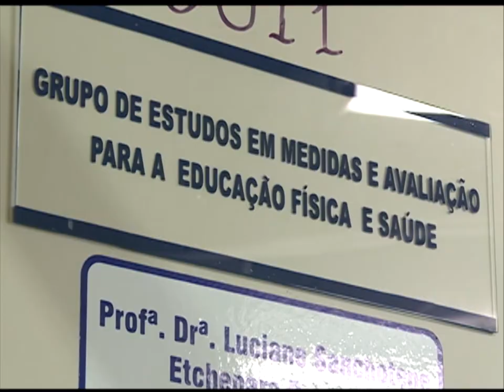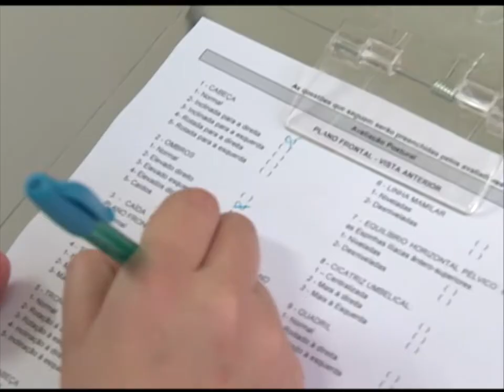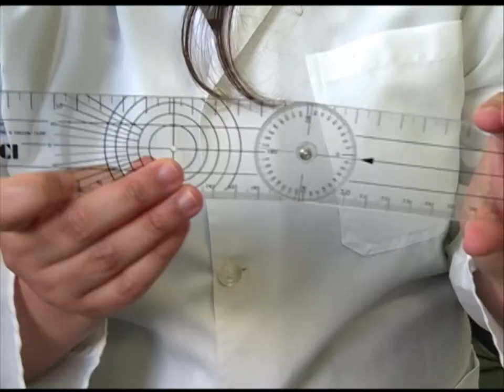Notícias da UFSM - Avaliações do CEFD